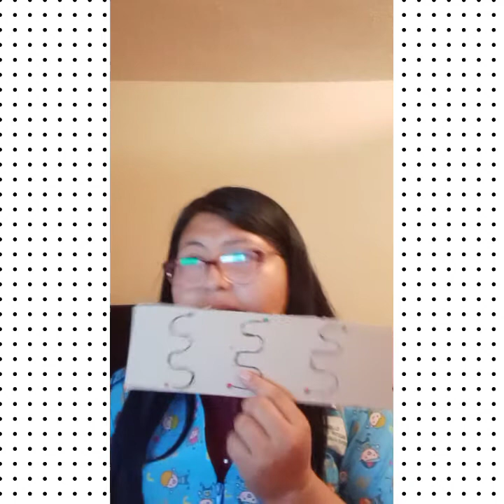video pre escritura